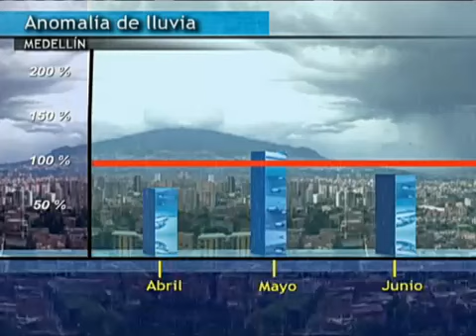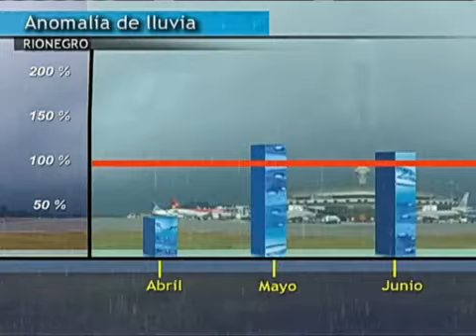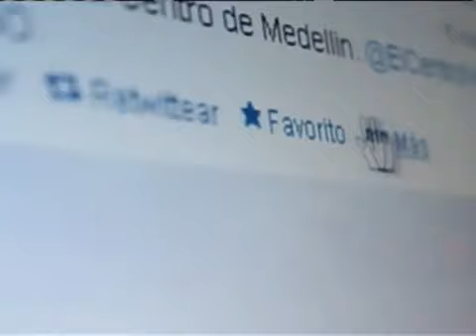Emisión tarde Clima 24/7 julio 9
La primera temporada de lluvias estuvo dentro de lo normal y por debajo de los esperado en los meses de Abril y Junio según el IDEAM.